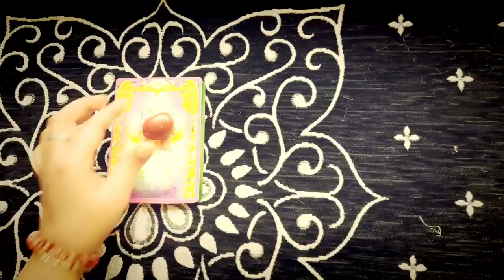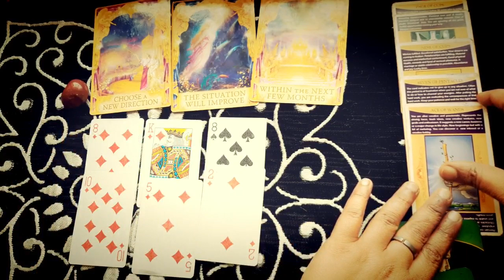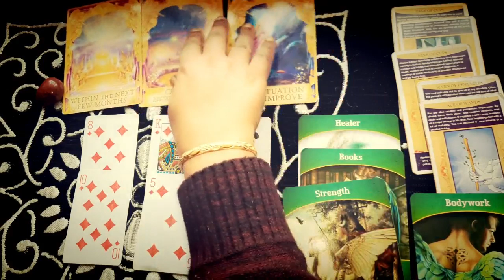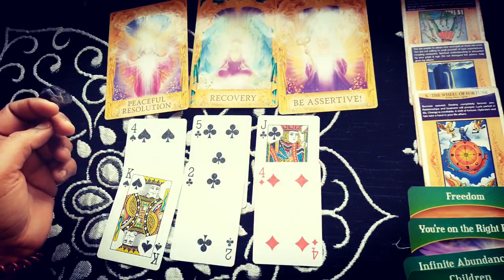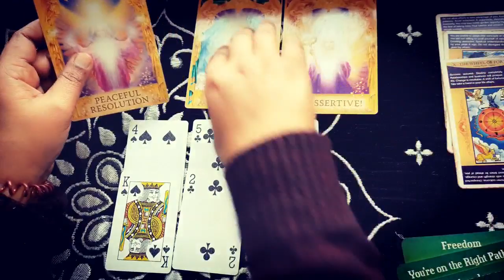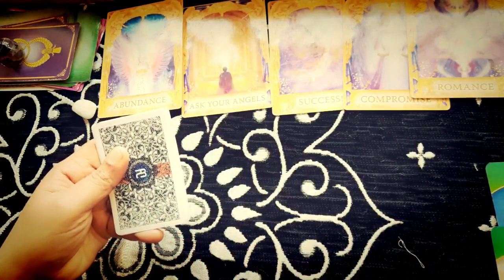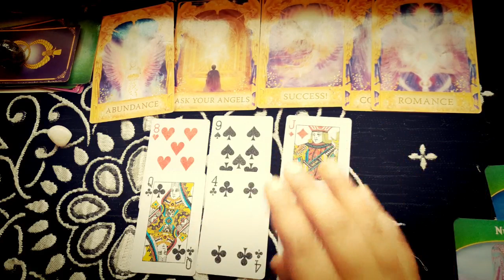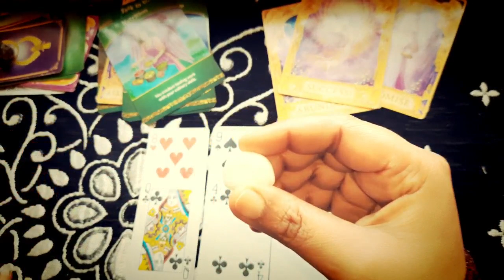pick a card(hindi) will i get this job or will i prosper in bussiness??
choose your pile

TIME STAMPS:

RED= 0:57

PURPLE= 10:05

WHITE= 16:28